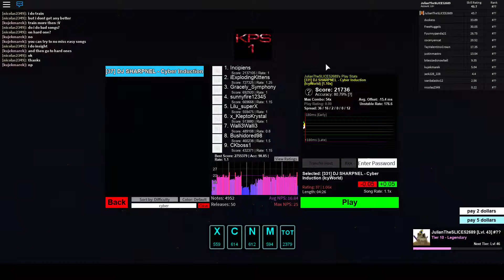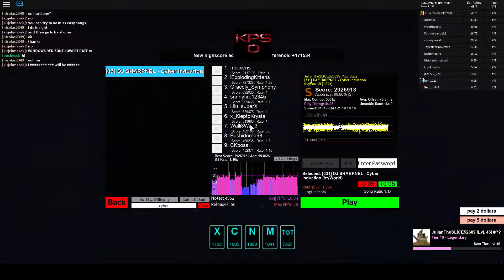Robeats CS Remastered | DJ SHARPNEL - Cyber Induction [37] (1.10x) | Acc: 99.86% S Full Combo